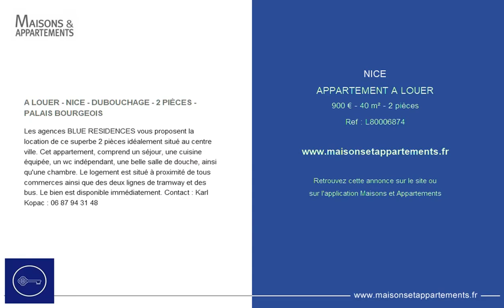NICE - APPARTEMENT A LOUER - 900 € - 40 m² - 2 pièce(s)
Référence : L80006874

A LOUER - NICE - DUBOUCHAGE - 2 PIÈCES - PALAIS BOURGEOIS

Les agences BLUE RESIDENCES vous proposent la location de ce superbe 2 pièces idéalement situé au centre ville. Cet appartement, comprend un séjour, une cuisine équipée, un wc indépendant, une belle salle de douche, ainsi qu'une chambre. Le logement est situé à proximité de tous commerces ainsi que des deux lignes de tramway et des bus. Le bien est disponible immédiatement.

Cette annonce vous est proposée par l'agence BLUE RESIDENCES - Agences CIMIEZ RESIDENCES

|2728645|